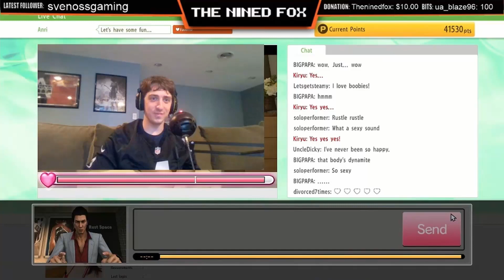Chorus Walkthrough Part 17 (PC)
Chorus Gameplay Walkthrough Commentary PC Full Game. Showcasing all missions, the full story, upgrades, ending, and more.

Take control of Nara, once the Circle’s deadliest warrior, now their most wanted fugitive, on a quest to destroy the dark cult that created her. Unlock devastating weapons and mind-bending abilities in a true evolution of the space-combat shooter. Along with Forsaken, her sentient starfighter, explore ancient temples, engaged in exhilarating zero-g combat, and venture beyond our waking reality.